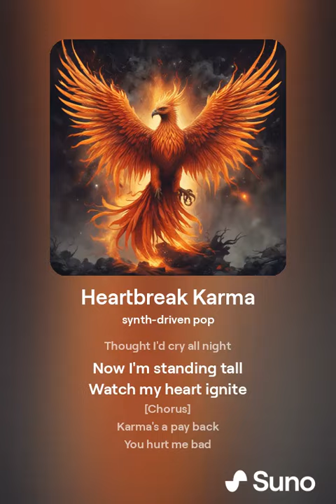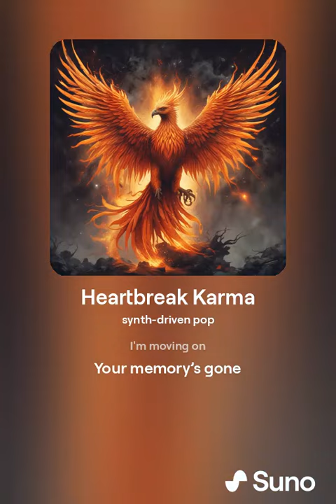orphanrabbit87 - heartbreak karma